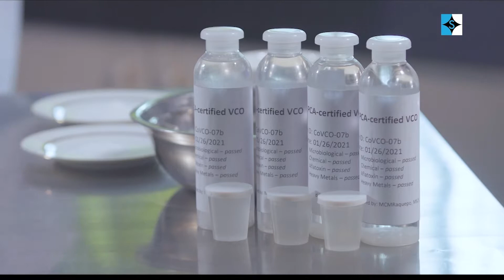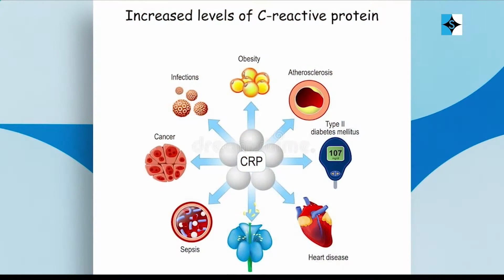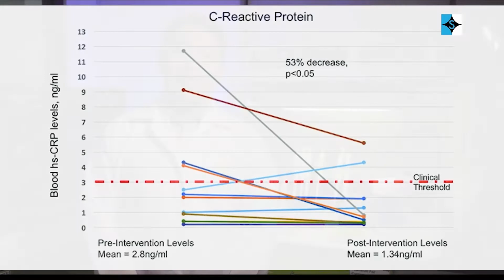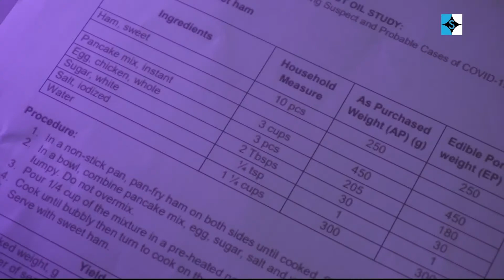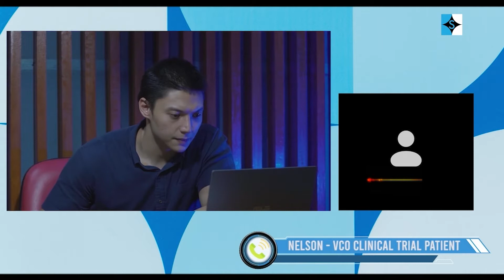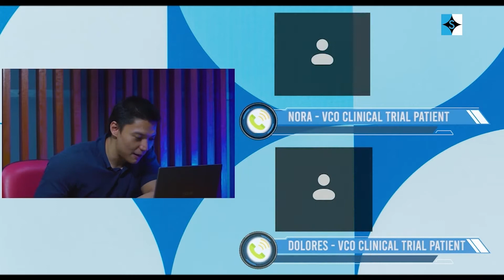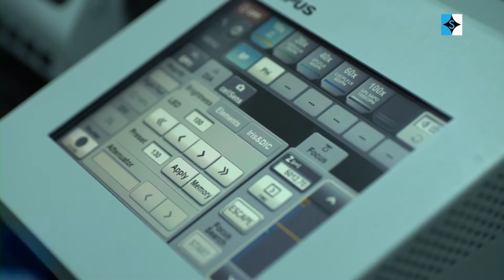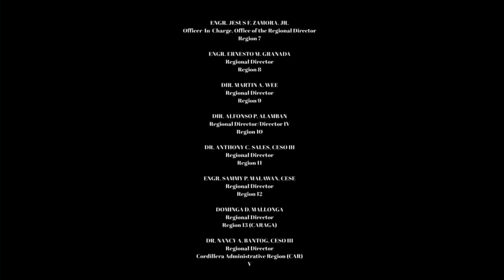Siyensikat EP1: VCO Clinical Trial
Virgin coconut oil (VCO) is known for its many health benefits. From maintaining the skin's suppleness to aiding in burning fat and boosting immunity, it's no wonder why VCO is widely considered a superfood. More recently, scientists are also looking into VCO as a possible supplement to help defend against COVID-19. Find out more about the benefits of this wonder oil on this episode of Siyensikat.